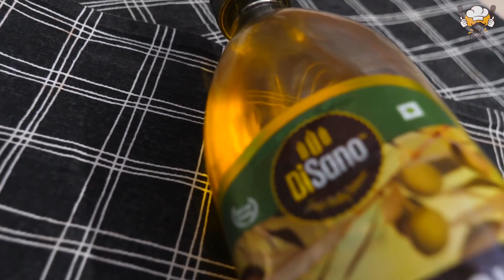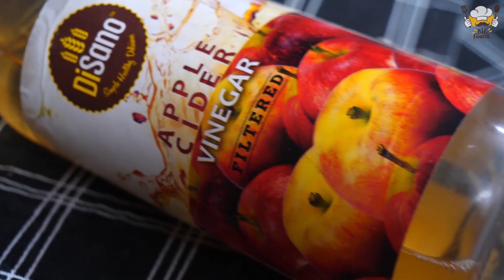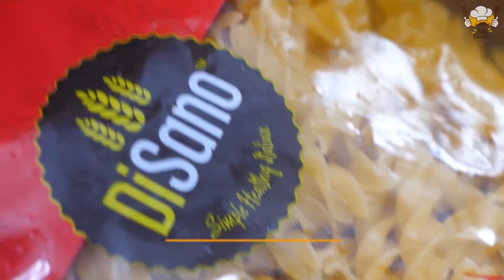3 Best Pasta Breakfast Recipes | Salads & Pastas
Big Foodie !

3 Best Pasta Breakfast Recipes | Salads & Pastas

DiSano Apple Cider Vinegar
DiSano Extra Virgin Olive Oil
AGARO Galaxy Knife Set with Wooden Block

Other Agaro Products:

AGARO Ninja - Hand Mini Chopper 650ml
AGARO Supreme Pro Electric Rice Cooker 1L
AGARO Supreme Electric Rice Cooker 1.8-L
AGARO Majestic 25-Litre Oven
AGARO Elegant 1500-Watt Sandwich Maker

Other Disano Products:

DiSano Oats with High in Protein and Fibre Pouch
DiSano Durum Wheat Pasta, Penne
DiSano Extra Light Olive Oil
DiSano Peanut Butter Creamy
DiSano Peanut Butter Crunchy

Chocolate Cake without Oven - Dessert Recipe!